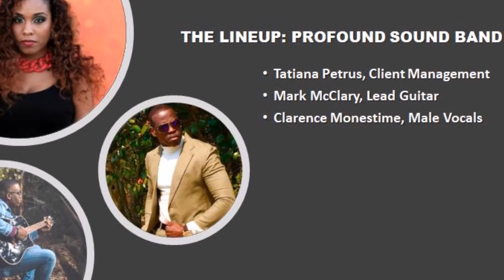Profound Sound Band cover- Before I let go, All night long book now